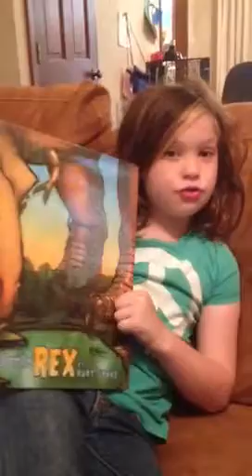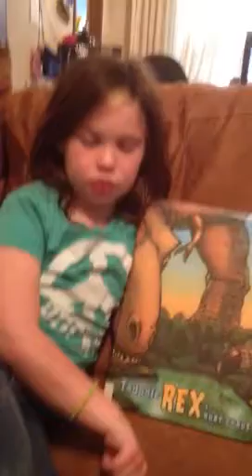Frog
Tad pole frog